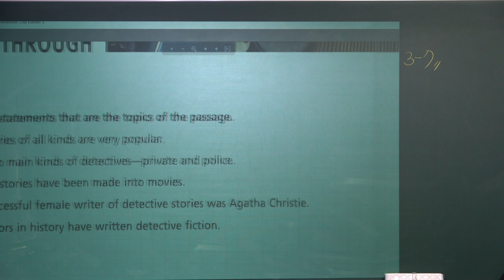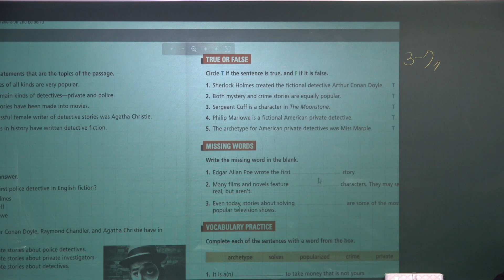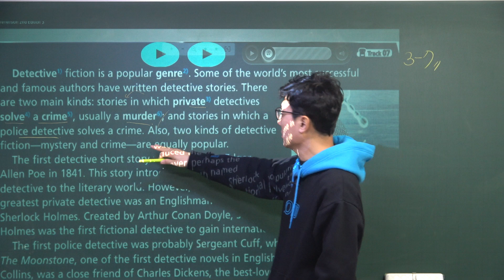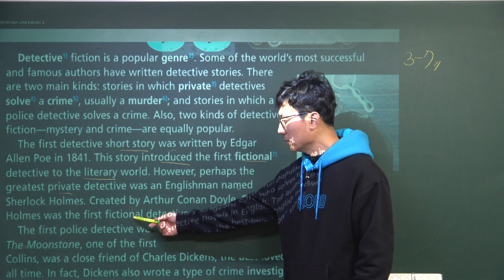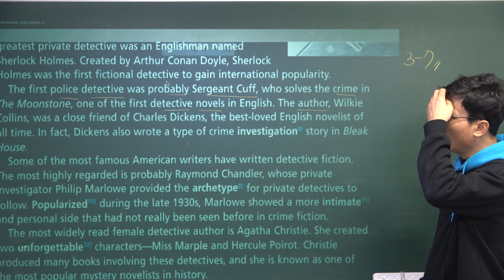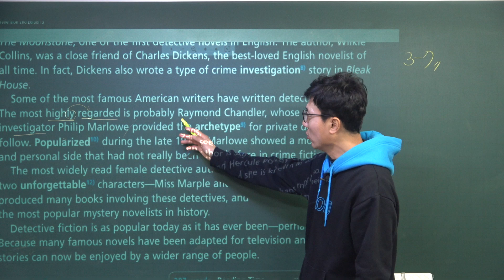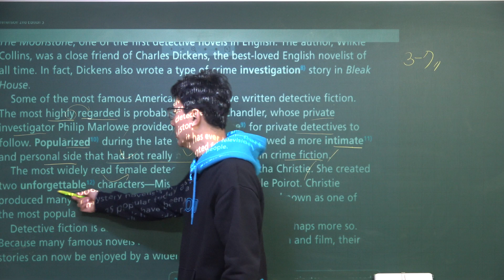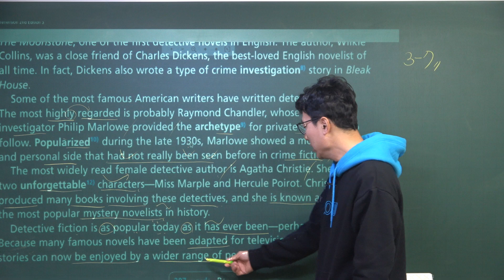[3-07]Short Articles for Reading Comprehension 2nd Edition 1_2023